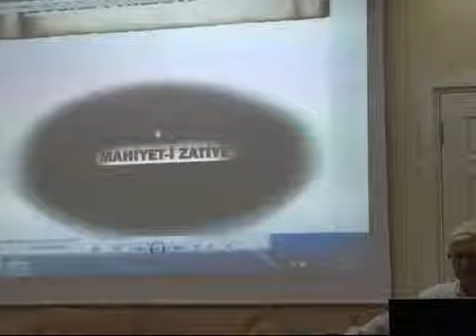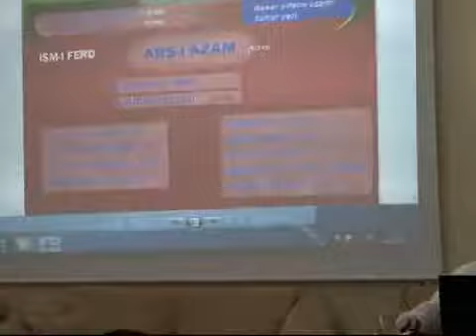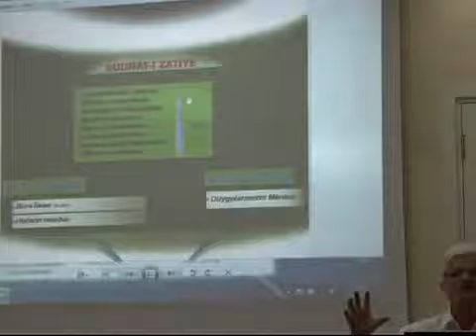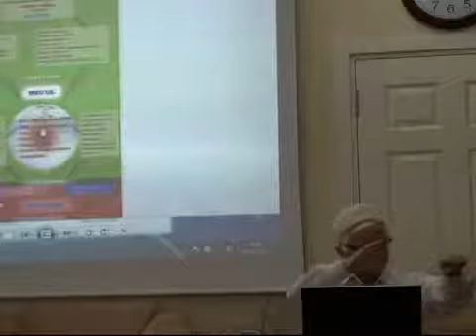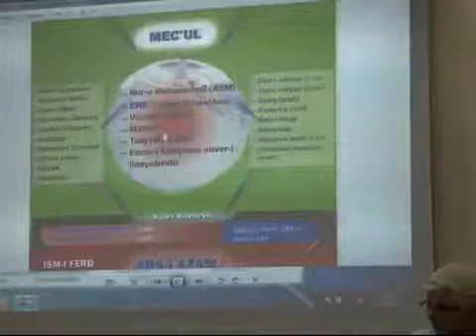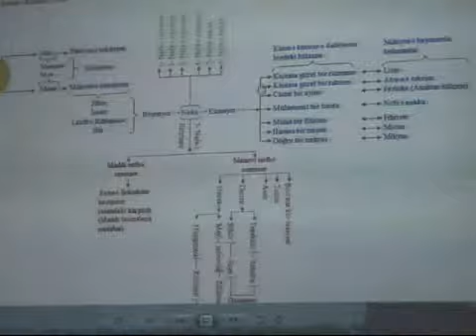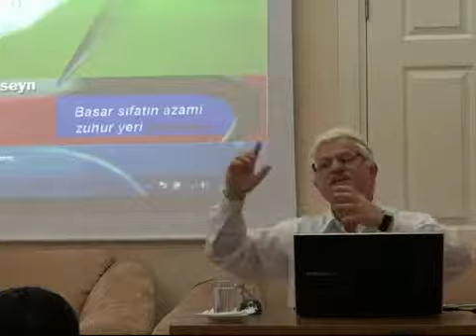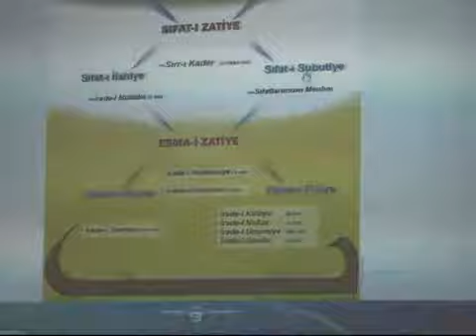İnsanlığın Serüveni Konferansı - 15 - (Haritalı)